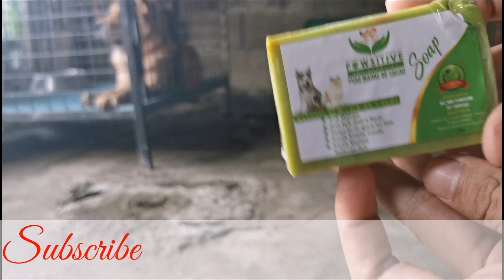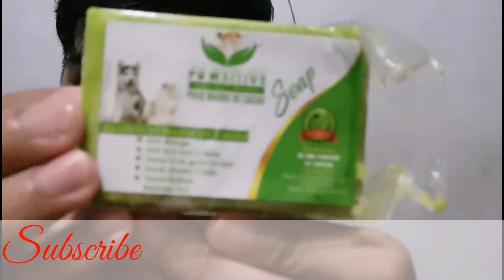PAWSITIVE- MADRE DE CACAO EFFECTIVE BA?